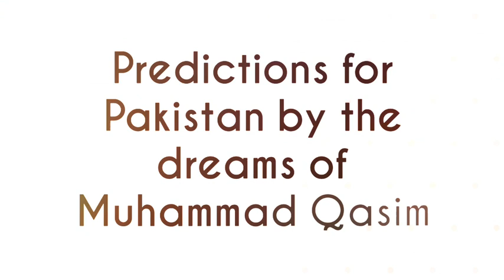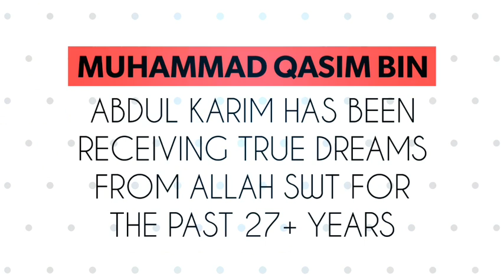Prophecies of Pakistan from the divine dreams of Muhammad Qasim bin Abdul Karim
Allah SWT has show the future of Pakistan in Muhammad Qasims dreams. Pakistan will become a super power after defeating both super powers in the Armageddon. Pakistan will regain control of the lost territories of Muslims including turkey and Saudi Arabia.